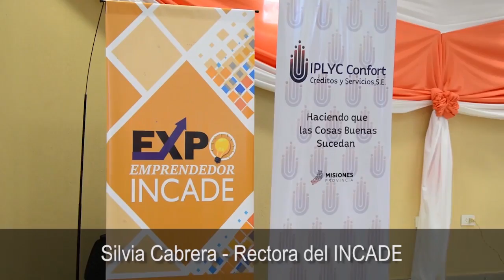Silvia Cabrera, Rectora del INCADE